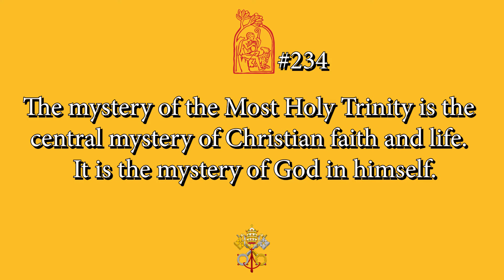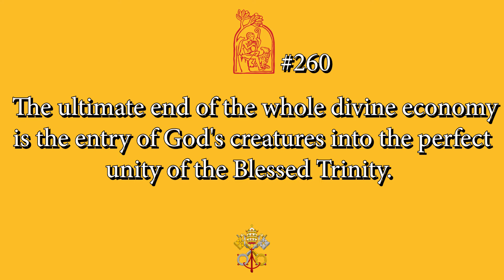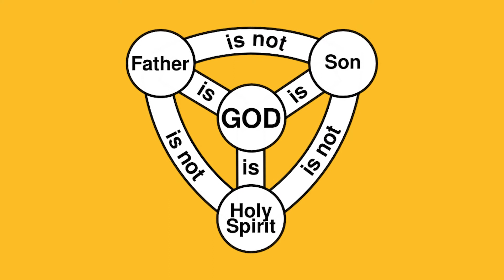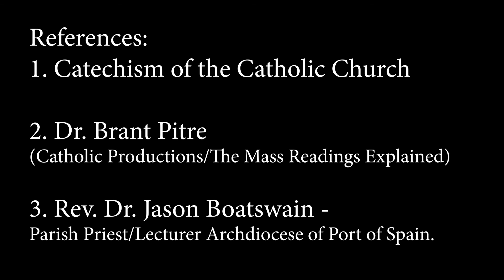Solemnity of the Most Holy Trinity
Today we Celebrate the Solemnity of the Most Holy Trinity